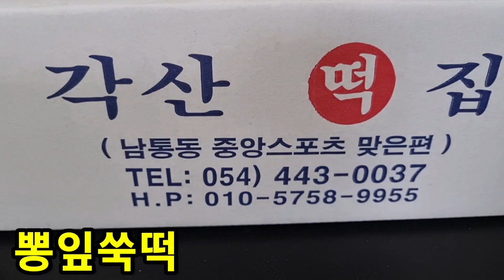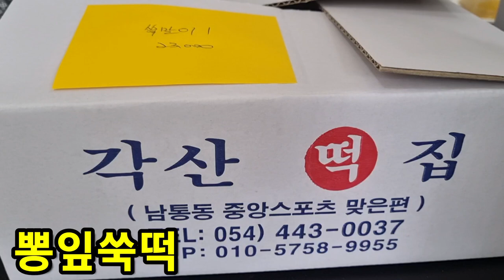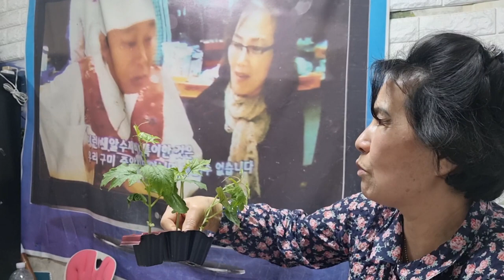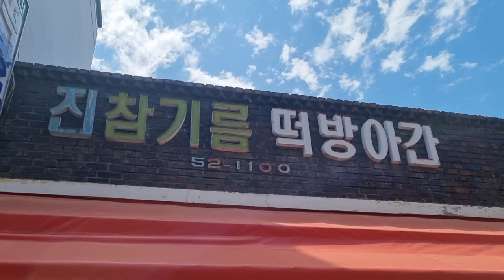매일먹을수밖에없는 뽕잎쑥떡 미숫가루 떡방앗간